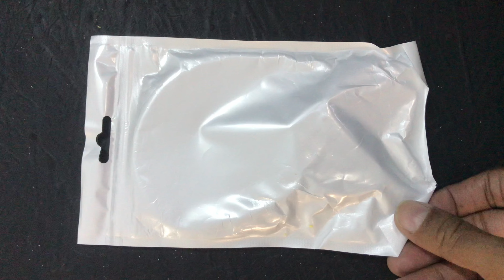Unwrapped: S04E64 | USB Type A to SATA III 2.5in SSD/HDD Cable (I Ordered a Type C / Thunderbolt 3)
A few weeks back, I tried to purchase a Type C / Thunderbolt 3 to SATA III 2.5in SSD/HDD Cable. But the seller sent me a USB Type A to SATA III 2.5in SSD/HDD Cable.  So I could not use it for my work as it's slow.  I am still trying to get an SSD Enclosure that uses a Thunderbolt 3 or 4 cable but I've yet to find one.  So the only thing I could do is to order a slow cable or enclosure temporarily until I can get my hands on something faster.